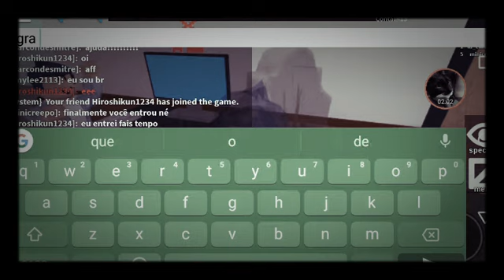11 de novembro de 2018